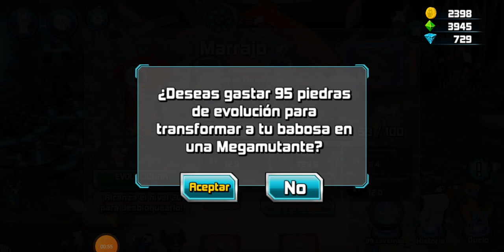Nueva megamorph "Marrajo" , fusión ilusiones de hielo 🥶 / slug it out 2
Hola a todos suscriptores y si no estás suscrito suscribete y recuerda darle like 👍 a mis videos y activen la campanita 🔔 para que no se pierdan de ningun nuevo video que comparta

Igual dejen en los comentarios para el próximo video que babosa quieren que evolucióne